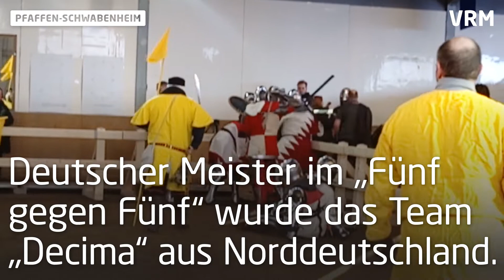Pfaffen-Schwabenheim: Dellen im Blech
"Deutsche Meisterschaft im historisch gerüsteten Vollkontakt" - So lautet der offizielle Name der Veranstaltung, bei der sich Männer in Ritterrüstungen gegenseitig kräftig auf die Mütze geben.